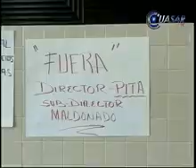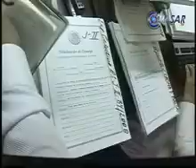NOTICIARIO 19 02 09